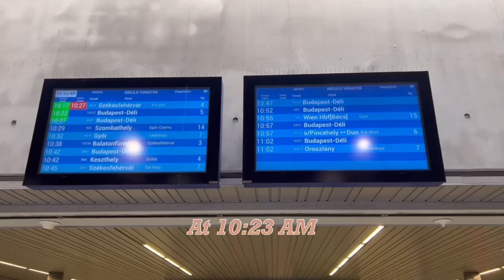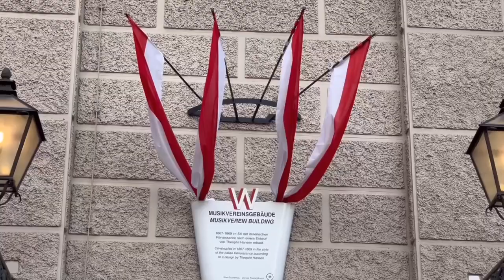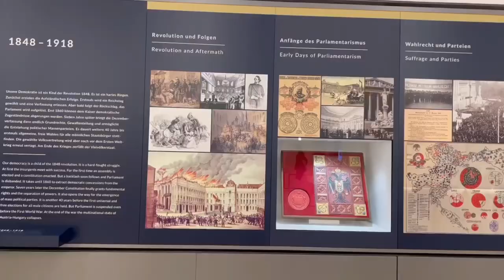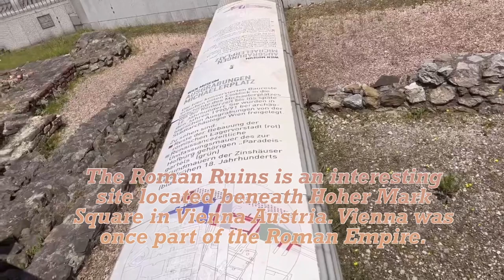EP. 14 เวียนนา ออสเตรีย ความประทับใจแรก Vienna Austria 🇦🇹 First Impression 2 days in Vienna Austria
เวียนนา เมืองหลวงของประเทศออสเตรีย เป็นสถานที่ที่มีความสำคัญทางประวัติศาสตร์ ความมหัศจรรย์ทางสถาปัตยกรรม และความร่ำรวยทางวัฒนธรรม เวียนนาตั้งอยู่ริมฝั่งแม่น้ำดานูบอันยิ่งใหญ่ เป็นเมืองที่ผสมผสานอดีตจักรวรรดิเข้ากับนวัตกรรมสมัยใหม่ได้อย่างลงตัว

การก้าวเข้าสู่เวียนนาก็เหมือนกับการย้อนเวลากลับไป เนื่องจากถนนและอาคารต่างๆ ของเมืองบอกเล่าเรื่องราวความยิ่งใหญ่ในสมัยราชวงศ์ฮับส์บูร์ก พระราชวังเชินบรุนน์ ซึ่งได้รับการขึ้นทะเบียนเป็นมรดกโลกโดยองค์การยูเนสโก ถือเป็นเครื่องพิสูจน์ถึงยุคสมัยอันมั่งคั่งนี้ สวนที่กว้างขวางและสถาปัตยกรรมอันวิจิตรบรรจงทำให้มองเห็นชีวิตของจักรพรรดิและจักรพรรดินีได้

มรดกทางศิลปะของเมืองก็น่าประทับใจไม่แพ้กัน โดยมีพิพิธภัณฑ์และแกลเลอรีหลายแห่งจัดแสดงผลงานของศิลปินชื่อดังอย่าง Gustav Klimt, Egon Schiele และ Oskar Kokoschka พระราชวังเบลเวเดียร์เป็นที่จัดแสดงคอลเล็กชั่นศิลปะออสเตรียอันโดดเด่น รวมถึงภาพวาด "The Kiss" อันเป็นเอกลักษณ์ของคลิมท์

ดนตรีสะท้อนอยู่ในอากาศของเวียนนา ซึ่งมักเรียกกันว่า "เมืองแห่งดนตรี" นี่คือบ้านเกิดของโมสาร์ท และบทเพลงของเขายังคงคละคลุ้งไปตามท้องถนน โรงละครแห่งรัฐเวียนนาเป็นเมกกะสำหรับผู้รักโอเปร่า เป็นที่จัดการแสดงที่รวบรวมแก่นแท้ของดนตรีคลาสสิก

วัฒนธรรมร้านกาแฟของเวียนนาเป็นประสบการณ์อันน่ารื่นรมย์ที่เชิญชวนทั้งคนในพื้นที่และผู้มาเยือนให้ผ่อนคลายและเพลิดเพลินกับการสนทนา การจิบกาแฟเวียนนาสักแก้วในร้านกาแฟบรรยากาศสบายๆ ขณะดื่มด่ำกับ Sachertorte ซึ่งเป็นเค้กช็อคโกแลตแบบดั้งเดิมถือเป็นพิธีกรรมอันน่าจดจำ

เมื่อเดินผ่านถนนในกรุงเวียนนา เราจะได้พบกับการผสมผสานรูปแบบสถาปัตยกรรมที่กลมกลืนกันอย่างลงตัว สถาปัตยกรรมของเมืองนี้บอกเล่าเรื่องราววิวัฒนาการที่สืบทอดมาหลายศตวรรษ ตั้งแต่อาสนวิหารเซนต์สตีเฟนแบบโรมาเนสก์ไปจนถึงความมหัศจรรย์สมัยใหม่ของ Hundertwasserhaus

สวนสนุก Prater ซึ่งเป็นที่ตั้งของชิงช้าสวรรค์ยักษ์อันโด่งดัง เป็นสถานที่หลีกหนีความวุ่นวาย ในขณะที่ตลาด Naschmarkt เย้ายวนประสาทสัมผัสด้วยผักผลไม้สด เครื่องเทศ และอาหารนานาชาติที่มีชีวิตชีวามากมาย

ความมุ่งมั่นของเวียนนาต่อความยั่งยืนและนวัตกรรมปรากฏชัดจากระบบขนส่งสาธารณะที่มีประสิทธิภาพและความพยายามในการเป็นเมืองสีเขียว ความทุ่มเทของเมืองเพื่อคุณภาพชีวิตสะท้อนให้เห็นในสวนสาธารณะหลายแห่ง เช่น Stadtpark ซึ่งมีรูปปั้นชื่อดังของ Johann Strauss II กำลังเล่นไวโอลินตั้งตระหง่านอยู่

สรุปแล้ว เวียนนา ประเทศออสเตรีย เป็นเมืองที่รวบรวมจินตนาการด้วยประวัติศาสตร์อันยาวนาน สมบัติทางศิลปะ และเสน่ห์อันน่าหลงใหล ตั้งแต่พระราชวังไปจนถึงร้านกาแฟบรรยากาศสบายๆ เมืองแห่งนี้เชิญชวนให้ผู้มาเยือนดื่มด่ำกับอดีตและปัจจุบัน สร้างความทรงจำที่จะคงอยู่ตลอดไป

Vienna, the capital city of Austria, is a place of historical significance, architectural marvels, and cultural richness. Nestled along the banks of the majestic Danube River, Vienna is a city that seamlessly blends its imperial past with modern innovation.

Stepping into Vienna is like stepping back in time, as the city's streets and buildings tell stories of its grandeur during the Habsburg monarchy. The Schönbrunn Palace, a UNESCO World Heritage site, stands as a testament to this opulent era. Its sprawling gardens and intricate architecture offer a glimpse into the lives of emperors and empresses.

The city's artistic heritage is equally impressive, with numerous museums and galleries showcasing works by renowned artists like Gustav Klimt, Egon Schiele, and Oskar Kokoschka. The Belvedere Palace houses an exceptional collection of Austrian art, including Klimt's iconic painting "The Kiss."

Music resonates in Vienna's air, often referred to as the "City of Music." This is the birthplace of Mozart, and the strains of his compositions still waft through its streets. The Vienna State Opera is a mecca for opera lovers, hosting performances that capture the essence of classical music.

Vienna's coffeehouse culture is a delightful experience that invites both locals and visitors to relax and enjoy conversations. Sipping a cup of melange, a Viennese coffee, in a cozy café while indulging in a slice of Sachertorte, a traditional chocolate cake, is a cherished ritual.

Walking through Vienna's streets, one encounters a harmonious blend of architectural styles. From the Romanesque St. Stephen's Cathedral to the modernist marvels of the Hundertwasserhaus, the city's architecture tells the story of its evolution over centuries.

The Prater amusement park, home to the iconic Giant Ferris Wheel, offers a fun-filled escape, while the Naschmarkt tantalizes the senses with its vibrant array of fresh produce, spices, and international delicacies.

Vienna's commitment to sustainability and innovation is evident in its efficient public transportation system and efforts to become a green city. The city's dedication to quality of life is reflected in its numerous parks, such as the Stadtpark, where the famous statue of Johann Strauss II playing the violin stands.

In conclusion, Vienna, Austria, is a city that captures the imagination with its rich history, artistic treasures, and captivating charm. From imperial palaces to cozy coffeehouses, this city invites visitors to immerse themselves in its past and present, creating memories that will linger for a lifetime.